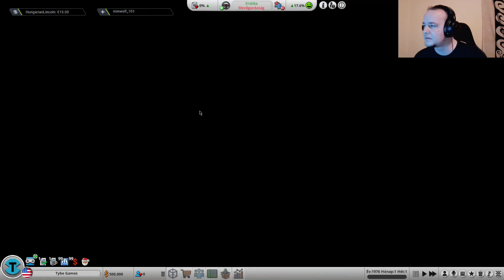Tybe Live Gaming - Mad Games Tycoon 2 - Fejlesszünk játékot